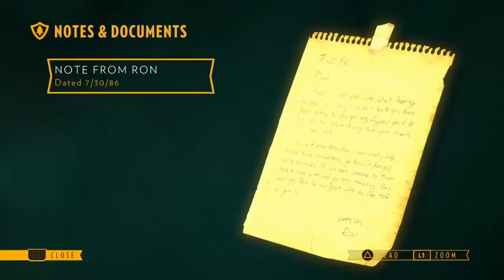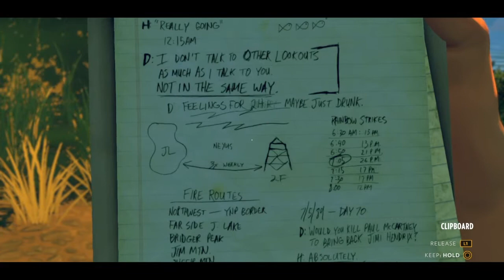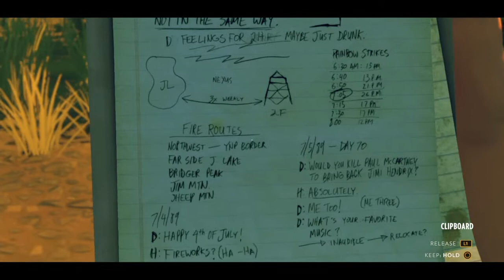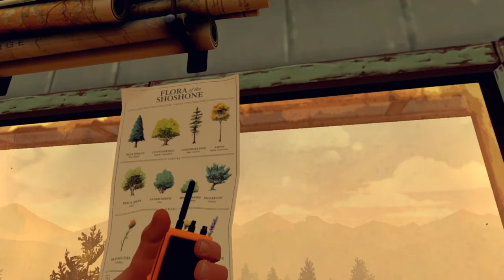Fire watch episode 2